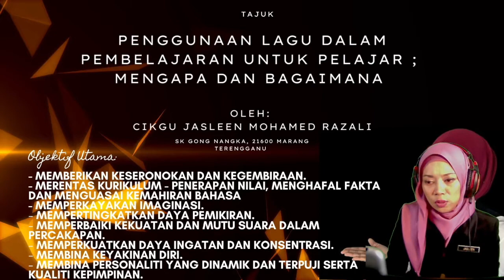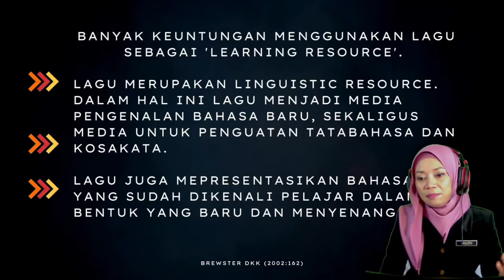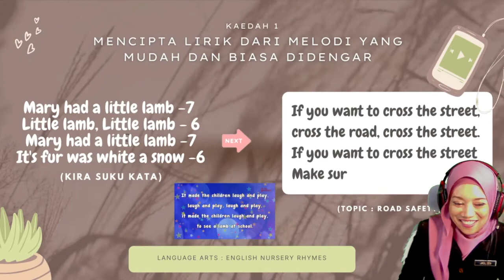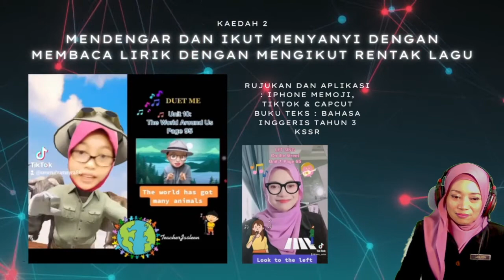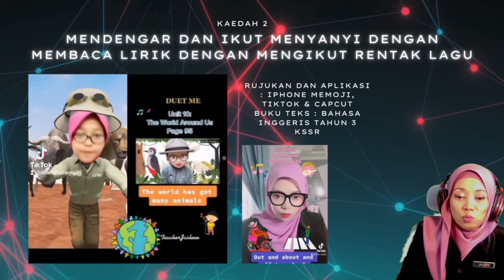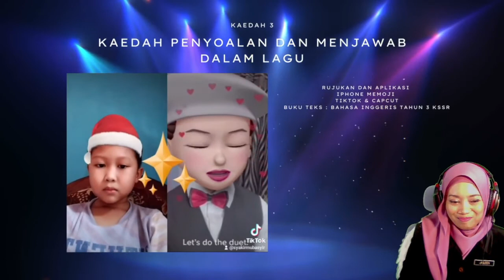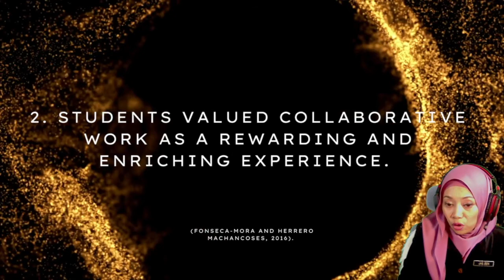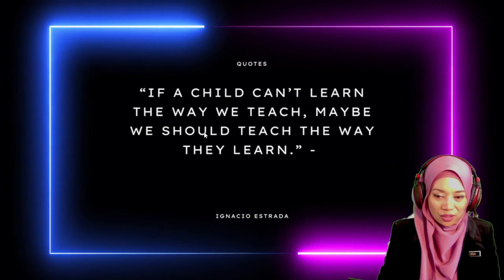SONGS AS TOOL FOR TEACHING AND LEARNING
MUZIK DAN LAGU SEBAGAI ELEMEN PENGAJARAN DAN PEMBELARAN

OLEH :
JASLEEN BINTI MOHAMED RAZALI
SK GONG NANGKA